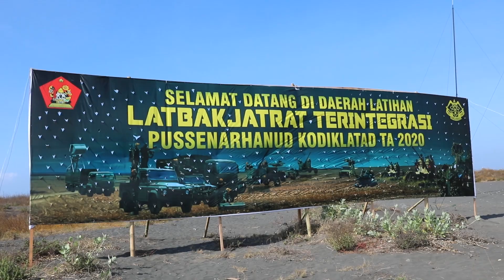CAK THORIQ LATIHAN PERANG BERSAMA DANKODIKLAT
Bupati Lumajang, Thoriqul Haq menyaksikan latihan menembak senjata berat (Latbakjatrat) Terintegrasi Pussenarhanud Kodiklatad tahun 2020, di Lapangan Tembak AWR Pandanwangi, Kecamatan Tempeh Kabupaten Lumajang, Kamis (10/9/2020).

Latihan tembak kali ini merupakan latihan perdana satuan Artileri Pertahanan Udara (Arhanud) TNI Angkatan Darat dalam melakukan latihan tembak malam dengan system dan target dapat dihancurkan, karena sejak berdiri sampai dengan saat ini satuan Arhanud belum pernah melaksanakan latihan tembak malam.

Usai menyaksikan latihan tembak satuan Arhanud TNI AD, Bupati menyampaikan, dirinya telah mendapatkan respon yang positif dari Komandan Kodiklat TNI Angkatan Darat terkait sinergi antara TNI dan Pemkab Lumajang. Untuk itu, pihaknya akan mengirim surat yang berkenaan dengan alutsista yang akan dikonfirmasikan, dengan harapan semoga nanti tidak hanya sekedar soal sarana dan fasilitasnya untuk latihan tembak, tetapi juga ada beberapa alutsista yang bisa dihadirkan sebagai bagian dari museum militer.

Dengan begitu, maka keinginan Kabupaten Lumajang menjadikan lapangan tembak AWR Pandanwangi untuk obyek wisata latihan perang atau dikenal Military Tourism dapat segera terwujud, sehingga kegiatan tersebut akan mendatangkan masyarakat baik dari Lumajang maupun luar daerah yang nantinya akan berimbas pada perputaran ekonomi masyarakat sekitar Pandanwangi.

Selengkapnya : portalberitalumajangkab.go.id